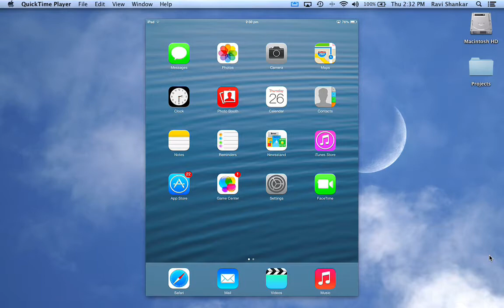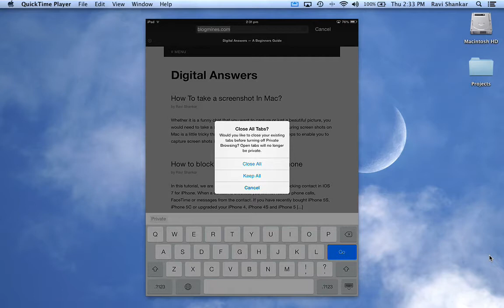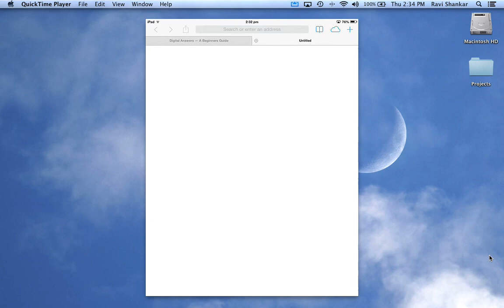Safari features in iOS 7 for iPad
This video demo shows the different option available in iOS 7 for iPad including the Private browsing feature.